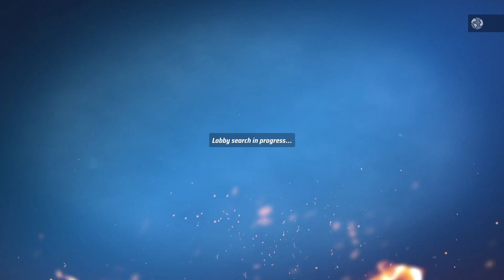Hot Wheels Unleashed (with Ciemna Wrona) Friday March 8